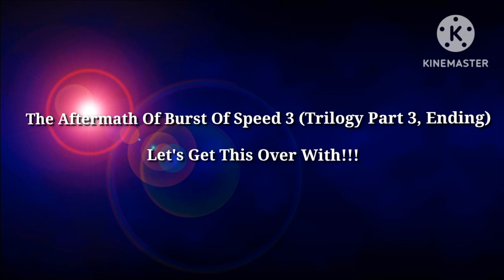The Aftermath Of Burst Of Speed 3 (Ending) | Asphalt 9: Legends - DarkLuigiProGamingYT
infringing.